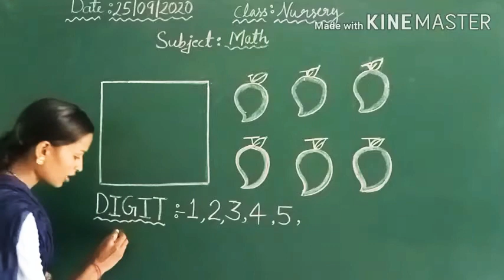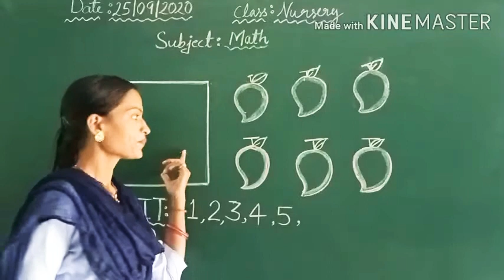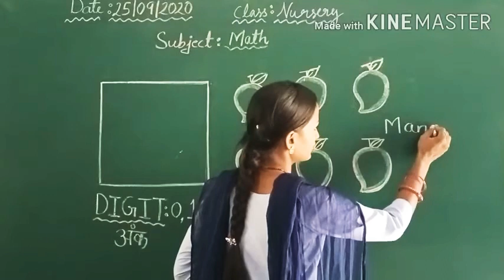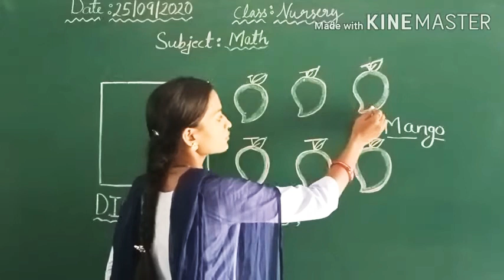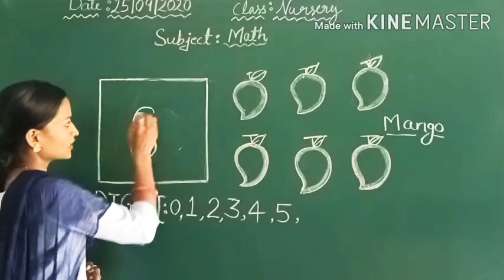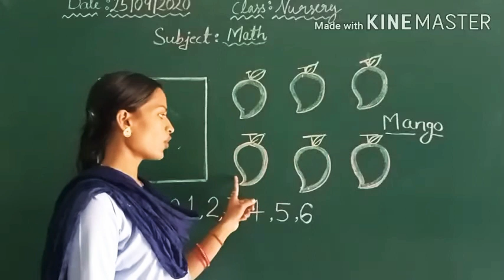Class- Nursery, Subject- Math, 25/09